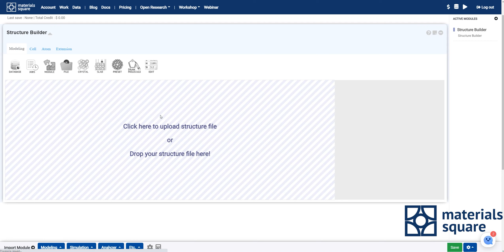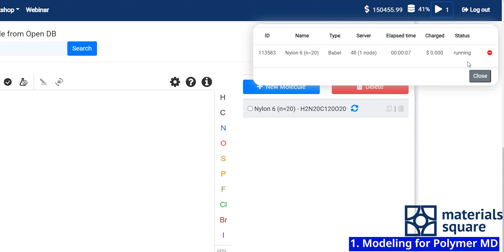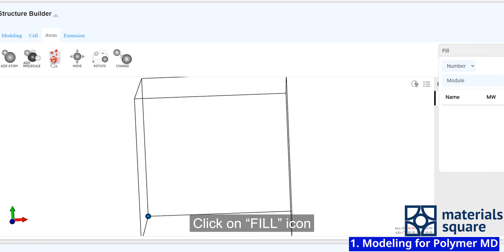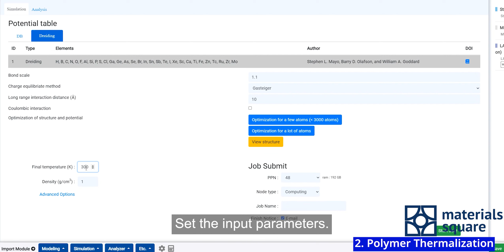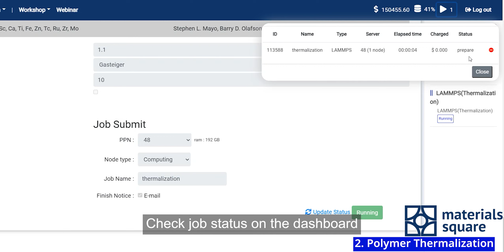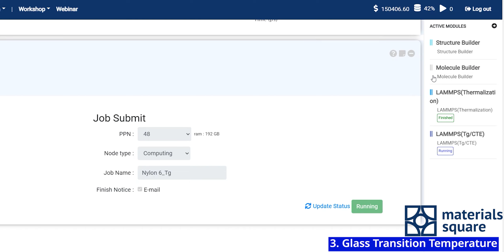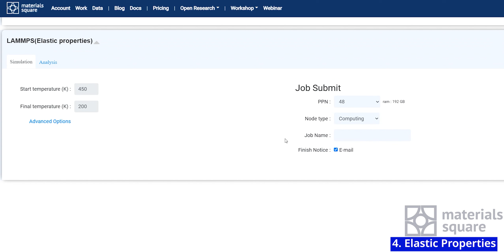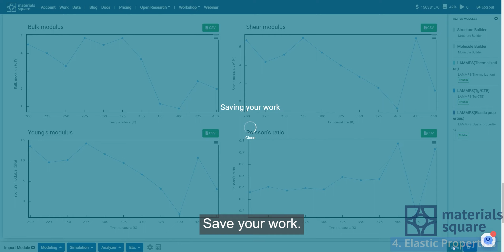[Materials Square] Polymer Simulation: Thermalization, Tg and Elastic Properties | LAMMPS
In this tutorial, nylon-6 polymer was built using Materials Square structure builder.
Next, perform thermalization, obtain Glass Transition Temperature and Elastic properties using LAMMPS package. All of these calculation were performed using Materials Square platform on cloud.